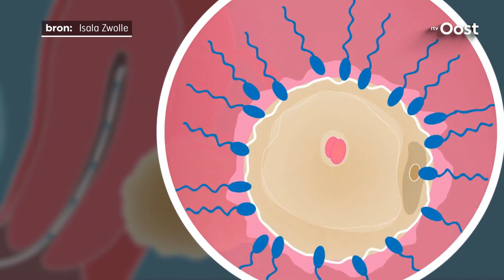Gynaecoloog Zwolle verwekte 17 kinderen met eigen sperma | RTV Oost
Gynaecoloog Jan Wildschut heeft in de jaren tachtig en negentig tijdens zijn werk in het Sophia ziekenhuis in Zwolle tenminste zeventien kinderen verwekt met zijn eigen sperma. Mogelijk ligt dit aantal nog veel hoger.

Ziekenhuis Isala maakte dat nieuws zelf bekend. Isala ontstond uit een fusie van het Sophia ziekenhuis en andere Zwolse ziekenhuizen.

In deze video leggen we je uit wat er precies is gebeurd.